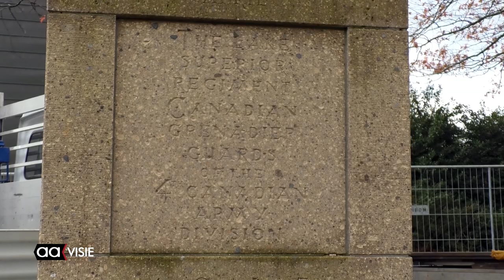Waar moet het bevrijdingsmonument van Almelo komen?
Er zijn door het Almelose college van B & W acht mogelijke locaties onderzocht voor het bevrijdingsmonument dat nu nog voor het oude stadhuis staat.

Verschillende raadsleden gaven in het politiek beraad van dinsdag commentaar op die acht locaties: Koornmarkt, Marktplein/Waagplein, het oude stadhuis, het huidige busstation aan de Wierdensestraat, het nieuwe stadhuis, Kerkplein, de Hoven en het Hagenpark. Een meerderheid koos, op termijn, voor een definitieve verplaatsing naar het huidige busstation aan de Wierdensestraat en de raadsleden gingen dus in feite mee met de optie die het college van B & W voor het bevrijdingsmonument in gedachten heeft.

De raadsleden onderstreepten daarbij de noodzaak van een waardige en aangepaste omgeving, maar vroegen ook om de Almelose bevolking te betrekken bij de keuze van een waardige plek voor het monument.

Jan Martin van Rees, wethouder voor de binnenstad nam die wens over en gaf tevens de garantie af dat volgend jaar, bij de viering van 75 jaar bevrijding, een waardige herdenking plaatsvindt vóór het oude stadhuis. Daarbij zijn ook, wellicht voor de laatste keer, een aantal Canadezen aanwezig die Almelo hebben helpen bevrijden.